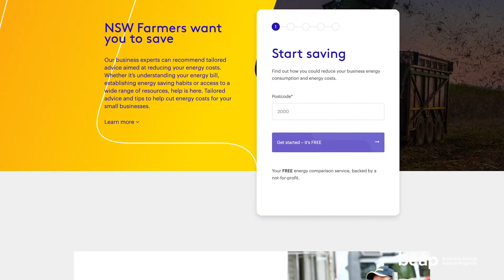NSW Farmers Business Energy Advisory Program (BEAP)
At NSW Farmers, we know energy costs are impacting businesses across Australia, which is why we are proud to be a partner with Business Australia to help deliver this free Australian Government initiative to help farmers and regional business owners find better ways to manage their energy costs, improve their energy efficiencies and ultimately save money.

As partners with the Australian Government, Business Australia now offer a free and independent energy advice program for Australian businesses aimed at reducing energy costs. Free independent energy advice tailored to your farm or business. Business can now access two new free services as part of beap: a personalised energy advice service, and an online tool to help them understand their energy-saving opportunities.